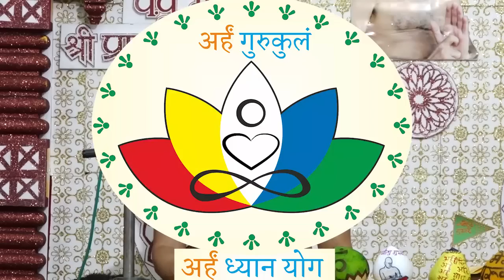द्रव्यसंग्रह # 01, 02, 03 | मंगलाचरण | मुनि श्री प्रणम्य सागर जी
मुनि श्री प्रणम्य सागर जी द्वारा द्रव्यसंग्रह , की वाचना गाथा नंबर # 01, 02, 03

1 मंगलाचरण.

जीवमजीवं दव्वं जिणवरवसहेण जेण णिद्दिट्ठं ।
देविंदविंदवंदं वंदे तं सव्वदा सिरसा ॥ 1 ॥

गाथा भावार्थ - मैं ( आचार्य नेमिचन्द्र ) जिनवरों में प्रधान तीर्थंकर भगवान , जिन्होंने जीव और अजीव द्रव्यों का निरूपण किया एवं जो इन्द्रों के समूह से वंदित हैं , उनको सदा मस्तक झुका कर नमस्कार करता हूँ ।

INVOCATION

1 . I (Acarya Nemichandra ) make obeisance humble , always by bowing my head , to that supreme Lord Jina ( Victor ) who has expounded the reality of substances ( dravyas) - souls (jival) and non - souls (ajiva ) - and who is worshipped by the congregation of the lords ( Indras ) of celestial beings (devas) .

2 जीव द्रव्य का कथन.

जीवो उवओगमओ अमुत्ति कत्ता सदेहपरिमाणो ।
भोत्ता संसारत्थो सिद्धो सो विस्ससोड्ढगदि ॥ 2 ॥

गाथा भावार्थ - जो उपयोगमय है , अमूर्त है , कर्ता है , निज शरीर के बराबर है , भोक्ता है , संसार में स्थित है , सिद्ध है और स्वभाव से ऊर्ध्वगमन करने वाला है , वह जीव है ।

2 . Jiva is characterized by consciousness ( cetana ) that is concomitant with upayoga - perception ( darsana ) and knowledge ( jnana ) , is incorporeal ( amurta ) , a causal agent ( karta ) , coextensive with the body , enjoyer of the fruits of karmas ( bhokta ) , having the world as its abode, emancipated ( Siddha ), and of the nature of darting upwards .

3 नयों  की विवक्षा से जीव का लक्षण

तिक्काले चदुपाणा इंदियबलमाउ आणपाणो य ।
ववहारा सो जीवो णिच्छयणयदो दु चेदणा जस्स ॥ 3 ॥

गाथा भावार्थ - व्यवहारनय से तीन काल में इन्द्रिय , बल , आयु और प्राणापान ( उच्छ्वास - नि:श्वास ) इन चारों प्राणों को जो धारण करता है वह जीव है और निश्चयनय से जिसके चेतना है वह जीव है ।

3 . From the empirical or phenomenal point of view ( vyavahāra naya ) , that which is living at present , will continue to live in the future , and was living in the past , through its four principles of organism [ pranas - strength (bala prana ) , senses ( indriya prana ) , duration of age (ayuh prana ) , and respiration ( ucchvasa-nihsvasa prana)] , is the jiva . From the transcendental or noumenal point of view ( niscaya naya ) , that which has consciousness is the jiva .

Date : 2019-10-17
Gatha : 01-03
Granth : Dravyasangreh
Pravachan : Muni Shri Pranamya Sagar Ji